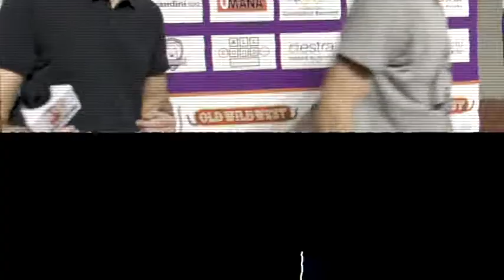Capitan Simone Berti dopo la vittoria in gara 1 con Forlì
Intervista di Marco Bracci
Riprese di Fabio Bernardini